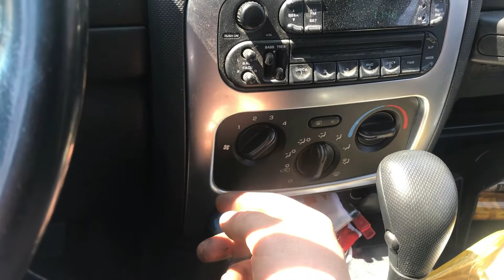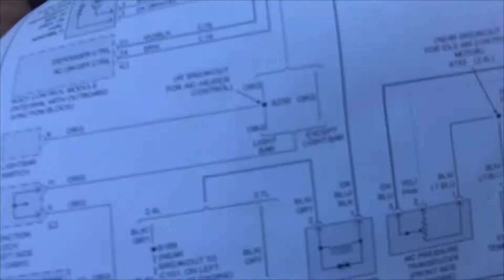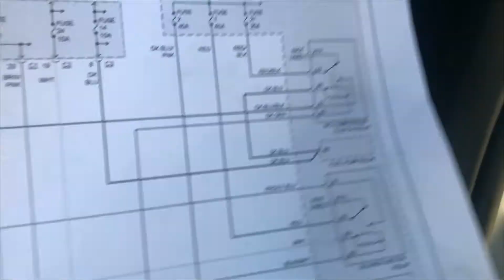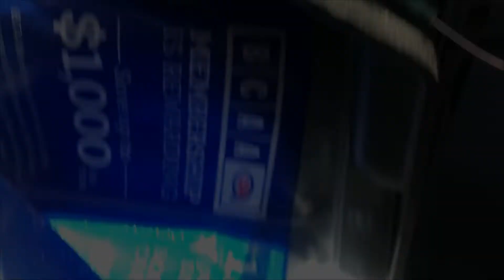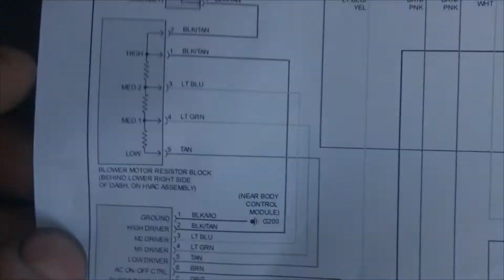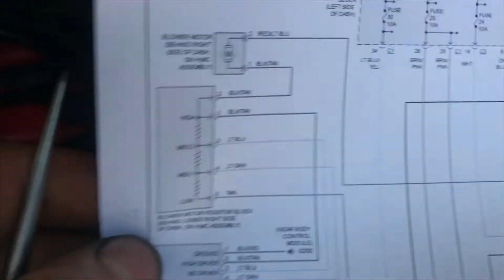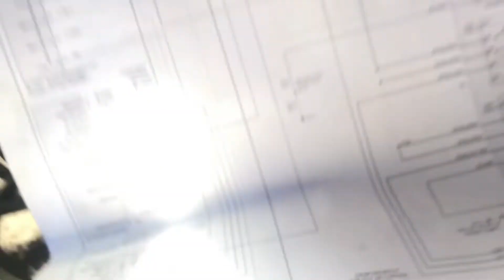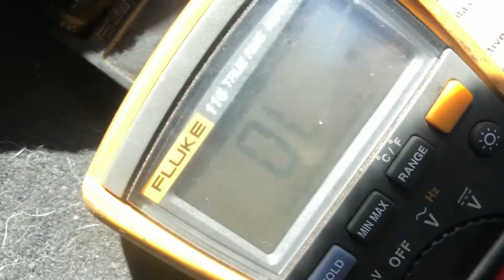How to diagnose no fan on any speed. Is it Blower? Resistor? Or..? 2004 Jeep Liberty 3.7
2004 Jeep Liberty 3.7 came in with no blower operation on any speeds. This is an older style with an actual blower motor resistor. It's easy to think that you'll still have high speed if the resistor is faulty but that is not always the case! This is one such of those cases.

In the video I follow the wiring diagram until it leads me to the root problem. I confirm that everything else is working and bypass the problem area to show that the rest of the system is working!